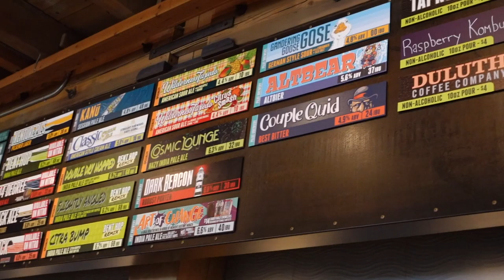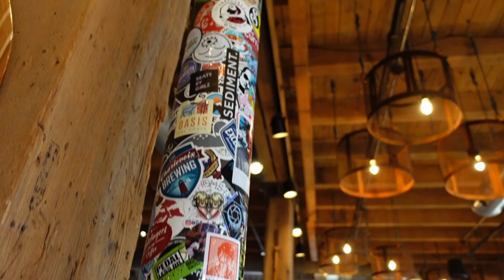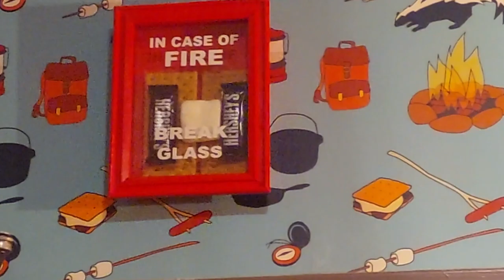Bent Paddle Brewing Co. INTERVIEW & TAPROOM TOUR | Duluth, MN | The Sota Pod | Beer Vlog | Podcast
00:00 Welcome to Bent Paddle Brewing Co.
02:00 Lake Superior Water
03:10 History of Bent Paddle Brewing Co. & Origin Story
5:00 NEW Beers on Tap for SUMMER 2022
10:40 Diverse VIBE in the Taproom
18:00 Environmental Initiatives & Awareness
28:10 The YARD & Music Performances/Events
29:00 Group Photo
35:00 SNEAK PEAK into ORIGINAL Taproom & CURRENT Brewing Facility

The Sota Pod Youtube Channel! Home to Everything Craft Beer & Minnesota Hockey Related!

On this channel, you will see game previews, reviews, watchalongs, breaking news, craft beer tours, and MUCH more! LIVE Show EVERY SUNDAY (except game days) 4-6pm CT.

You will also have a unique opportunity to chat with passionate ice hockey and beer fans from all parts of Minnesota.

Whether you follow NCAA College Hockey, Highschool Hockey, NHL Prospects, and/or the Iowa or Minnesota Wild we have something for you!